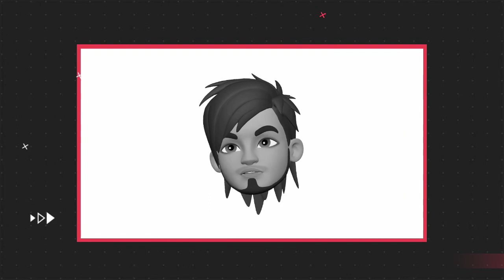Dikir Larangan Merokok 2020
made by viral channel - suara pendikir tidak dikenal pasti